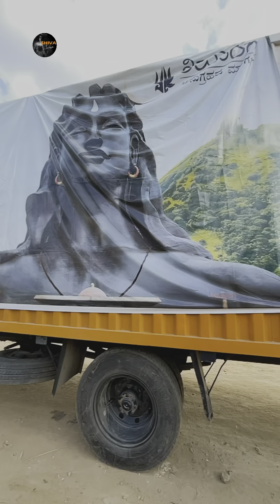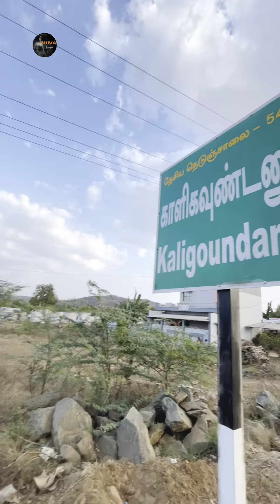Shiva Yatra 🔱 2024 | Day 9 l | Feb 26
🔥 The Shiva Yatra is a pilgrim walk (pada yatra), cycle or bullock cart journey to the foothills of the sacred Velliangiri Mountains known as the  Kailash of the South to participate in Mahashivratri at the Isha Yoga Center, Coimbatore.
(Food and accomodation will be facilitated)

👫 Participate for 3, 7, 11 or 15 days or for the entire Yatra

🪷 Open to all above 7 years